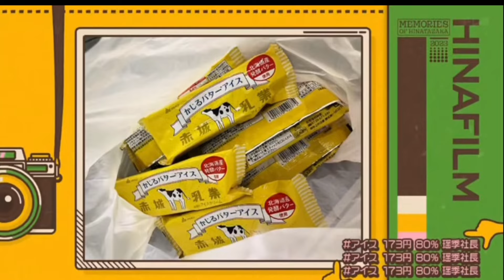【日向坂で会いましょう】勝手に盗み食いしちゃう清水理央ww